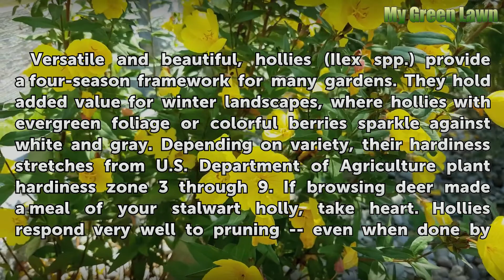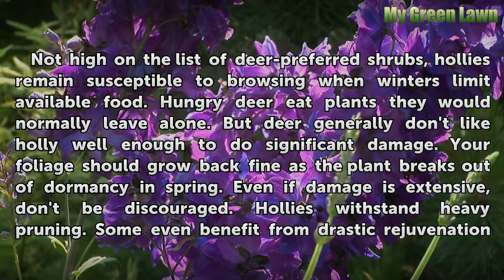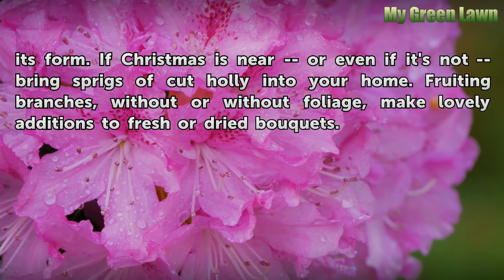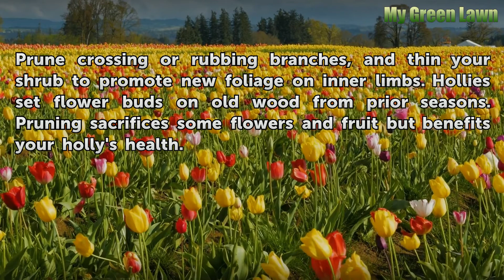Will Holly Grow Foliage Back After Deer Eat It?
Will Holly Grow Foliage Back After Deer Eat It?. Versatile and beautiful, hollies (Ilex spp.) provide a four-season framework for many gardens. They hold added value for winter landscapes, where hollies with evergreen foliage or colorful berries sparkle against white and gray. Depending on variety, their hardiness stretches from U.S. Department of...

Table of contents Will Holly Grow Foliage Back After Deer Eat It?
Oh, Deer! 00:50
Seize the Day 01:31
Protect and Prune 02:20
Spring Back 03:08